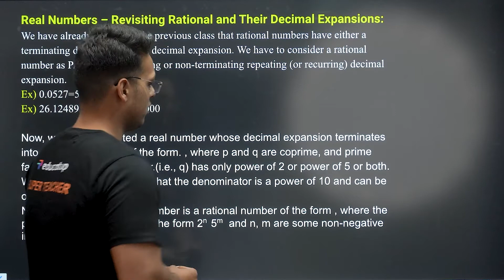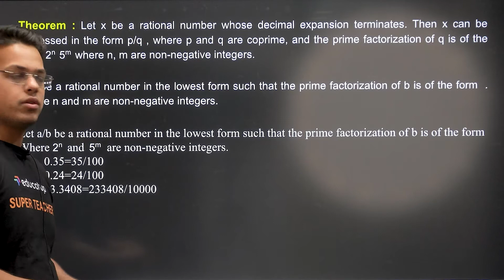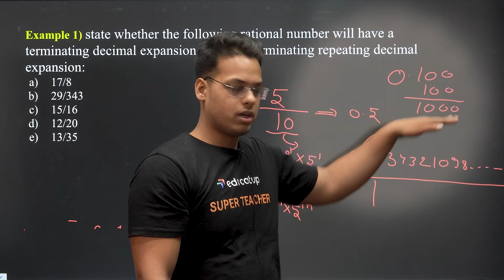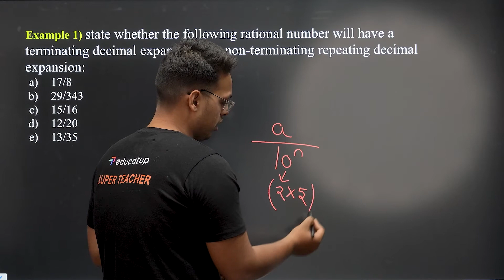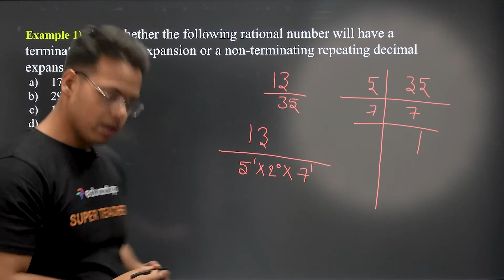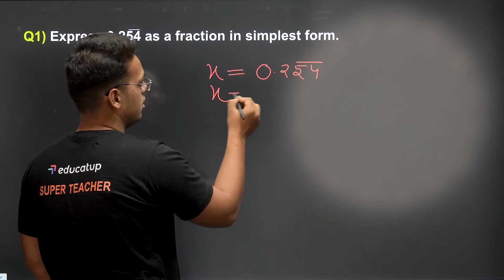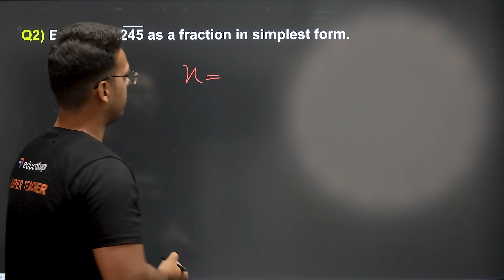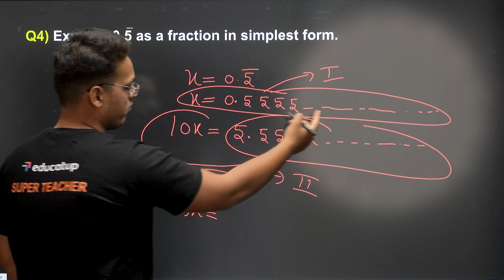Real Number | Class 10 Mathematics | Chapter 1 (Part-4) | CBSE/NCERT @Educatup​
Real Numbers Class 10 Mathematics Chapter 1  (Part-4): In today's Class 10 Mathematics Episode on Chapter 1, we discuss REAL NUMBERS. The students are advised to watch the entire video class for a better understanding of the real number-related topic of CBSE class 10 Maths/ NCERT Class 10 Maths. This class will mainly be on the most important topics of real numbers.